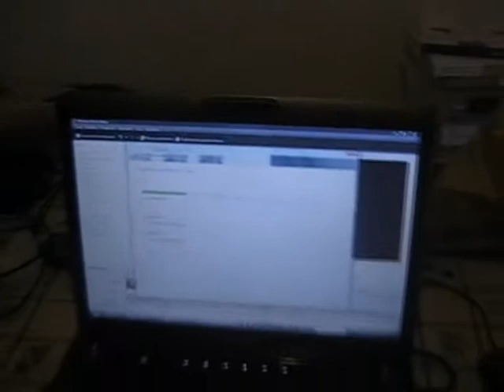Goffi's Production: Post video - Prison Song 1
Ecco il post video. Dopo una nottata passata a girare e montare il video di Pison Song non potevamo non documentare tutto quello che è successo DOPO.